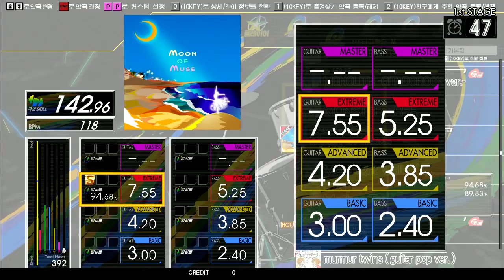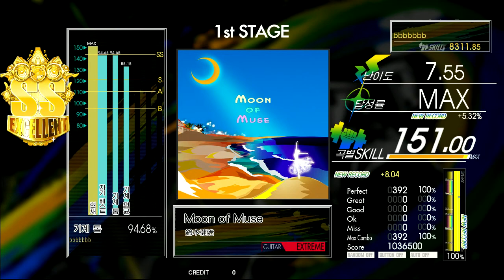Gitadora Moon of Muse Guitar Extreme Excellent